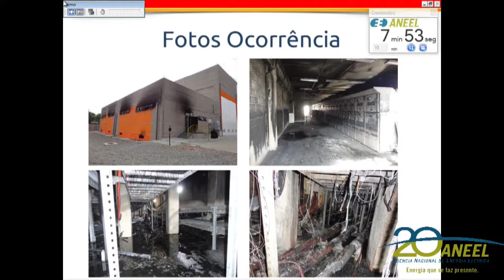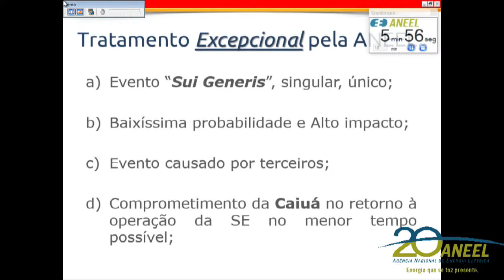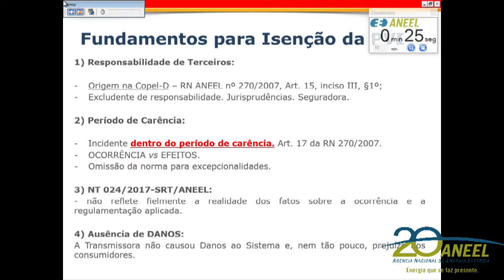Item 10 - 22ª Reunião Pública Ordinária ANEEL 20/06/2017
Item 10. Processo: 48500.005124/2016-42. Assunto: Recurso Administrativo interposto pela Caiuá Transmissora de Energia S.A. em face do Despacho nº 975/2017, emitido pela Superintendência de Regulação dos Serviços de Transmissão – SRT, que manteve o desconto da Parcela Variável por Indisponibilidade – PVI, apurado pelo Operador Nacional do Sistema Elétrico – ONS, referente ao evento ocorrido em 18 de novembro de 2014 na Subestação Santa Quitéria. Área Responsável: Diretoria – DIR. Relator: Diretor José Jurhosa Junior.